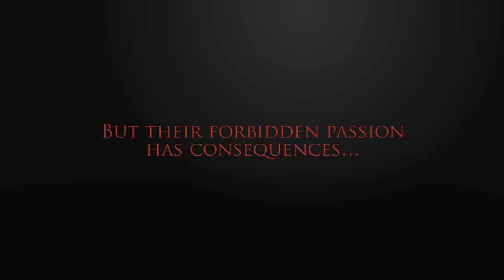Shadowman by Erin Kellison Video Book Trailer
"Powerful and fast-paced...a riveting read." --New York Times bestselling author Nina Bangs
Ghosts

They haunt the halls of the Segue Institute, terrifying the living, refusing to cross over. But one soul is driven by a very different force.

It survives even death. And Kathleen O'Brien swore she would return to those she was forced to leave too soon.

Shadowman

He broke every rule to have her in life; now he will defy the angels to find her in death.

The Gate

Forging it is his single hope of being reunited with his beloved, but through it an abomination enters the world. Leaving a trail of blood and violence, the devil hunts her too. Pursued through realms of bright fantasy and dark reality, Kathleen is about to be taken. . .

"Fans of dark drama will be captivated by this intense new series." --Romantic Times

"Beautiful, evocative...gripping. A dark and scrumptious treat!" --Alexandra Ivy